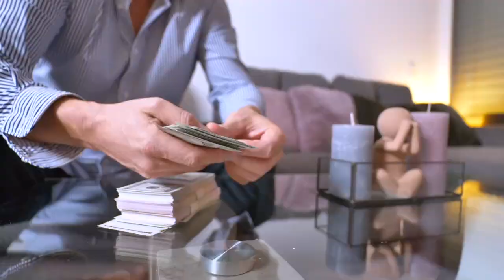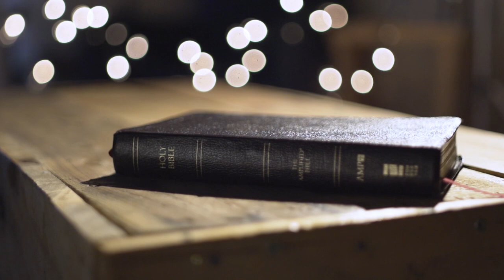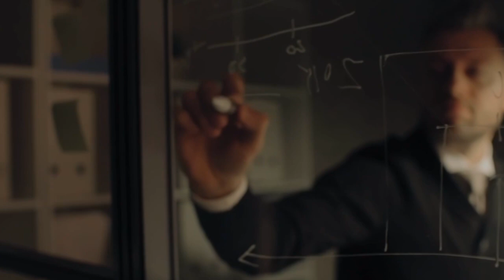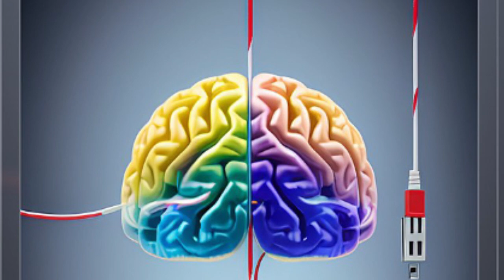CLASIFICADO: Sólo Unas Pocas Personas en la Tierra Saben Acerca de ESTO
💥CUIDADO con Este SECRETO con el que puedes ACCEDER a la QUINTA DIMENSION y Manifestar Lo que Deseas.

¿Te gustaría cambiar tu vida de una vez por todas? Tengo algo especial para ti...
Ya tienes acceso de 7 días Gratis a mi curso “Usa tu mente y reinventa tu realidad" para que pases de una mente de escasez a una de Abundancia y vivas en tu Realidad deseada, además si entras HOY también te llevas 8 Bonos Gratis que son herramientas de oro que te servirán de atajo hacia esa vida abundante que te espera, si quieres aprovechar esta oportunidad, solo haz clic aquí para inscribirte y apartar tu lugar, te veo dentro 👇

Si piensas en terminos de energia, vibracion y frecuencia tendrias las claves del universo Nikola Tesla.
Se trata de elevar tu conciencia hasta alcanzar la quinta dimension, donde las posibilidades son infinitas y donde pudes comenzar a manifestar o atraer lo que deseas.
Se trata activar el poder de nuestra mente para visualizar y acceder a ese plano metafisico para traer al plano materil lo que queremos.